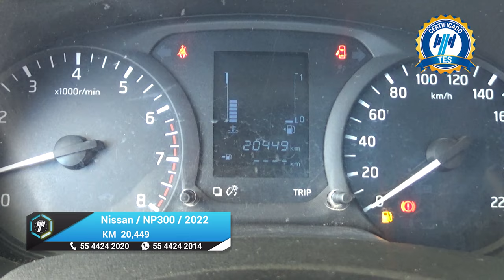Nissan / NP300 Estacas / 2022 - 18067